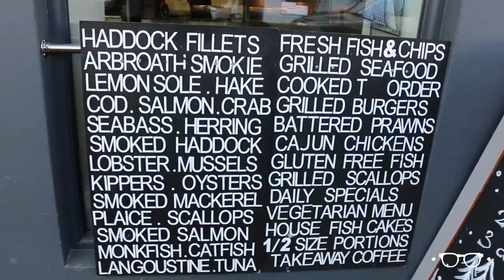Scotland, ST Andrews - TAILEND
Focus on : TAILEND

« The Tailend is a family run business which has been in the fish industry for four generations. All of the fish we serve is supplied by our own fish house in Arbroath, G&A Spink Fish Merchants. Our fish is ethically caught by MSC Registered Boats from the North Sea and we then process 95% of our fish ourselves.

The Tailend has just been listed as the top Restaurant in Scotland by the National Fish & Chip Awards and one of the top 10 in the UK! »

Thank you to :
Ben Brown for the creativity
Casey Neistat for the inspiration
Louis Cole for the positive energy

All filmed on a Canon 70D